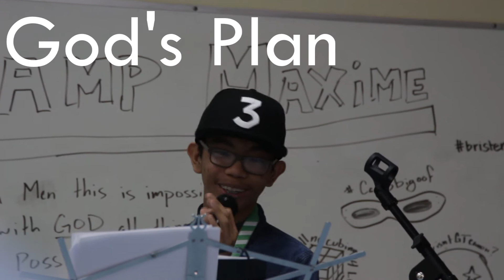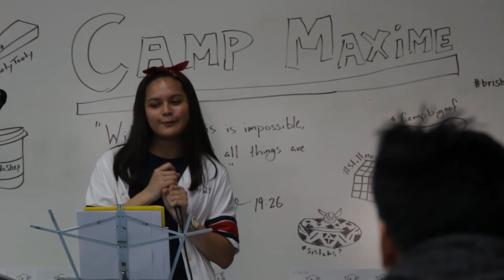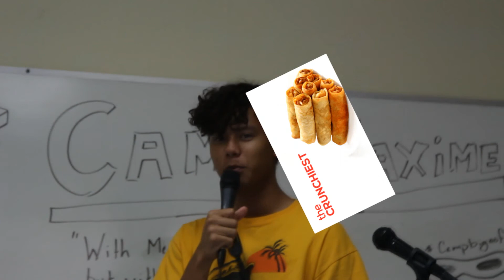CAMP MAXIME 2K18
This video was made and edited about a year ago, but I never uploaded it publicly. I miss and love everyone in this video and I hope you enjoy reliving our lil camp experience.